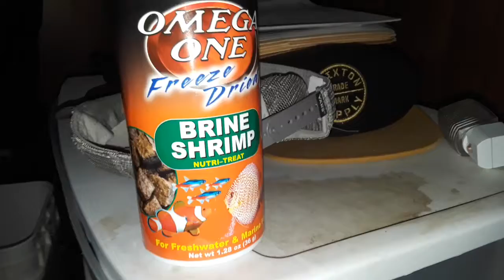Ranchus and Blue Phoenix Tail Lionheads Eating Omega One Freeze Dried Brine Shrimp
This is their temporary pond, until my 60 Gallon Laguna Rectangular Tub arrives. My 55 gallon Tote is being used for my kirin phoenix tail lionchu fry.